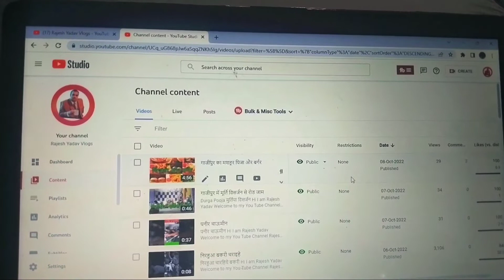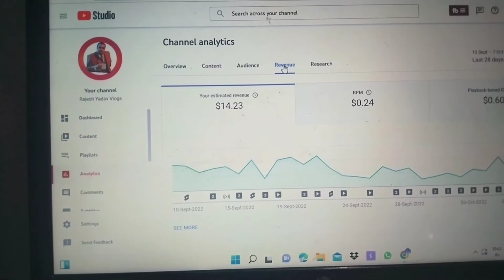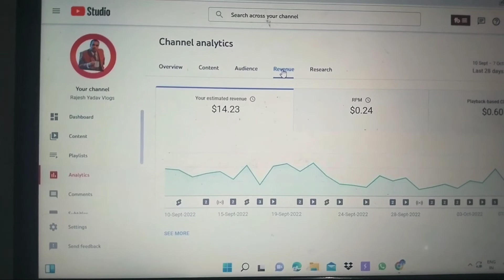लाखो चैनल De- Monetize || वीडियो जल्दी देखिये || yt studio Dollar गायब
Monetization Option Not Show In Yt Studio | De Monetize Dollar गायब

 Hi
    I am Rajesh Yadav
    Welcome to my You Tube Channel Rajesh Yadav Vlogs
mere channel pe aaap sabhi ko bahut hi achha video milega Vlogs ka

Cover Topics
rajesh yadav

Monetization disable
channel Demonetize
active rahul
dollar gayab ho gya
monetization disable kyu ho gya
yt studio me dollar show nhi kar rha
studio se dollar gayab kyu ho gya
studio se dollar gayab ho gya
youtube monetization big error
no monetize option youtube
where is monetize option in youtube
youtube monetization explained
monetize nahi ho raha hai
youtube monetization not enabled
youtube monetization bangla
youtube monetization bangladesh
youtube monetization rules
youtube monetization rule 2022
youtube monetization apply bangla
youtube monetization disabled problem
dollar sign not showing in yt studio
youtube dollar sign not showing
dollar sign missing in yt studio
why youtube dollar sign not showing
youtube monetization showing error in yt studio
how to fix dollar sign error in yt studio
public and dollar sign not showing
yt studio dollar sign not showing
dollar sign not showing
how to monetize youtube videos on phone
youtube monetize option
monetization not available problem in yt studio dollar icon
show nahi ho raha
youtube monetization
techno gurudev
monetization option not showing

Your Quaries:
youtube monetization